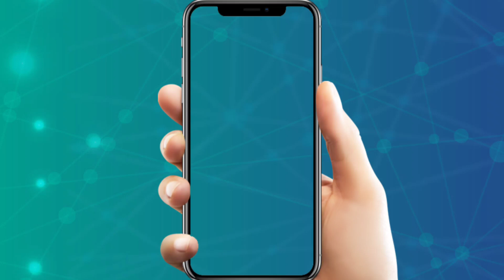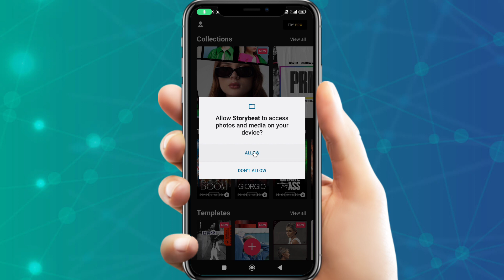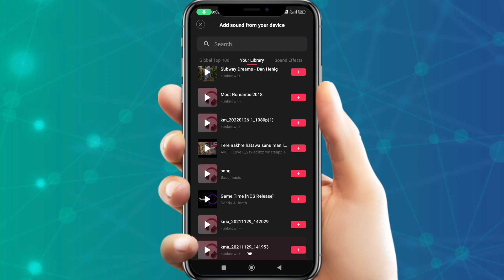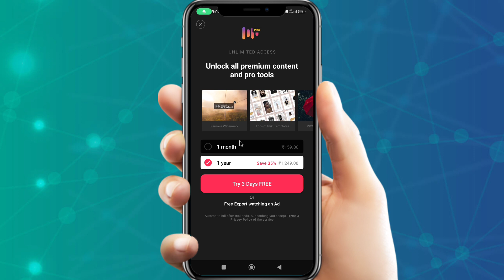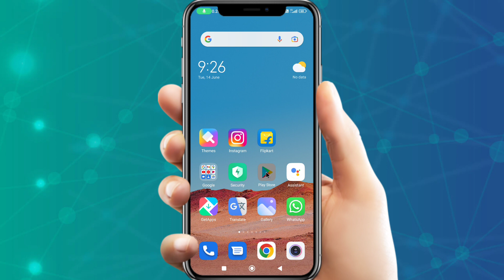Photo Par Song Kaise Lagaye | photo par gana kaise lagaye | status par photo per song kaise lagaye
hello doston is video me, maine aapko bataya hai ki aap Photo Par gana Kaise Laga sakte hai | How to add Song in WhatsApp Status Photo.

WhatsApp status pe photo pe song kaise lagaye
whatsapp status photo par gana kaise lagaye